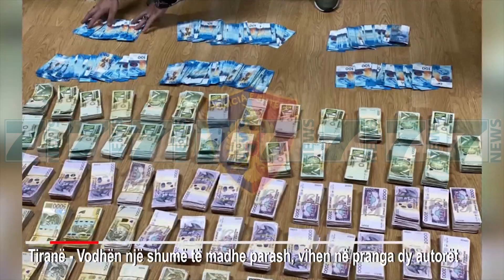OPERACIONI «KOMBINACIONI» KAP DY GRABITESIT, RREMBYEN 20 MLN LEKE - News, Lajme - Kanali 7